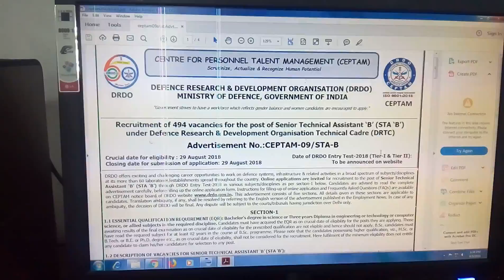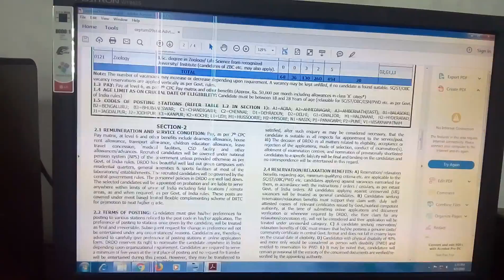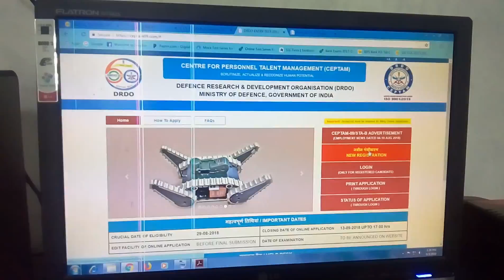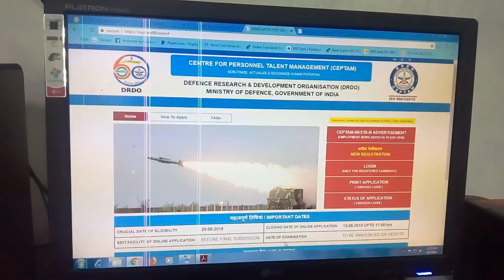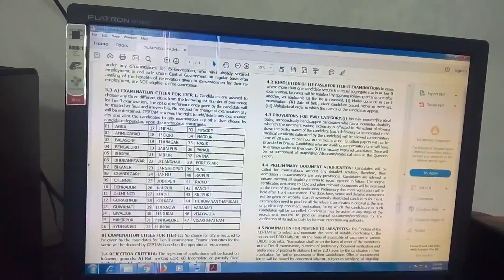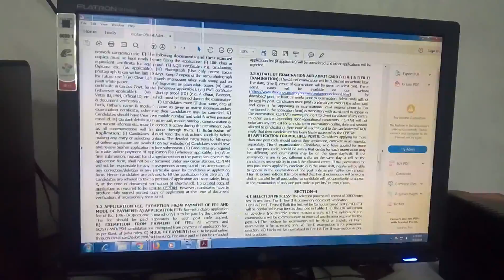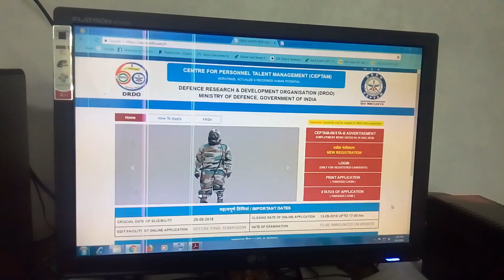DRDO CEPTAM NOTIFICATION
B.Sc and diploma based job noti
Kast date : 13th September